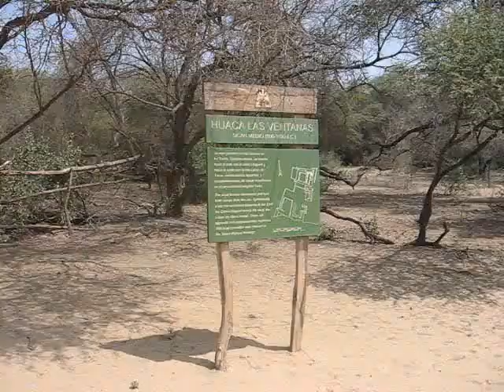BOSQUE DE POMAC - HUACA LAS VENTANAS